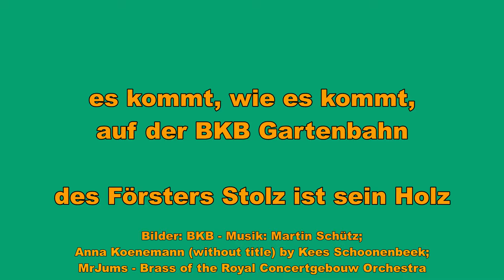LGB Akku/RC BKB Gartenbahn - Piet Omsen Report - Holz abfahren vor Starkregen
Piet Omsen ist gerade aus den Urlaub zurück. Es ist brüllend heiß und der Brocken brennt. Tags darauf sind aber Unwetterwarnungen in aller Munde und der Wetterbericht stimmt auf eine 5 B-Lage mit möglicher Sintflut ein. Die BKB hat in Wald liegt noch das inzwischen gut an der Luft getrocknete Langholz aus dem letzten Winter liegen. Das soll nun unbedingt noch vor dem Starkregen unter Dach gebracht werden. So platzt Piet Omsen bei seiner Rückmeldung bei der BKB-Beriebsleitung justement in eine angespannte Betriebsamkeit. Es ist Dampflokfahrverbot wegen Waldbrandgefahr. Die BKB greift auf die Akkuloks zu und Piet zum Hörer und Mikrofon, um Steffen anzupingen, der die Lage auf den Gleisen in Bild und Ton verfolgen soll.